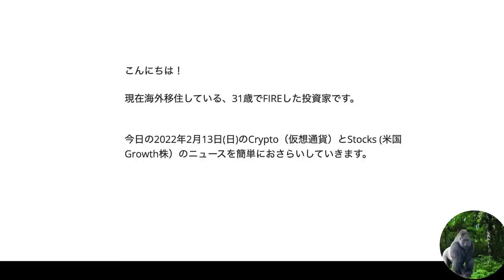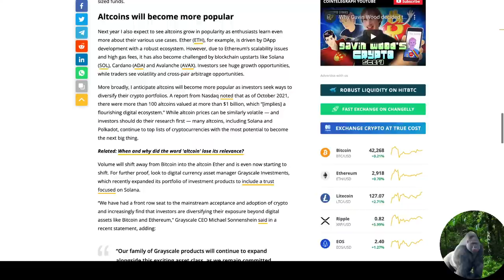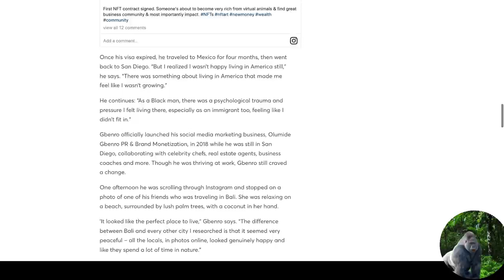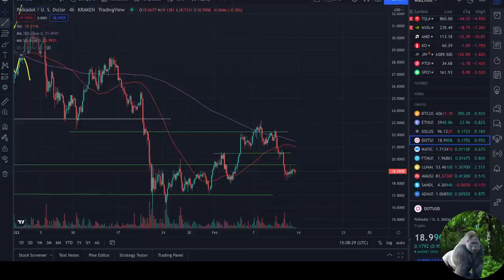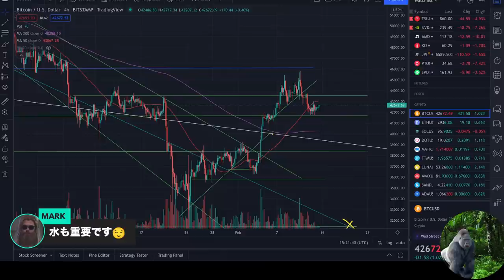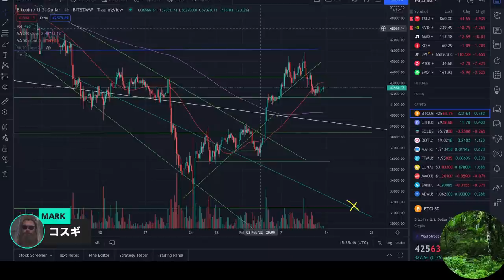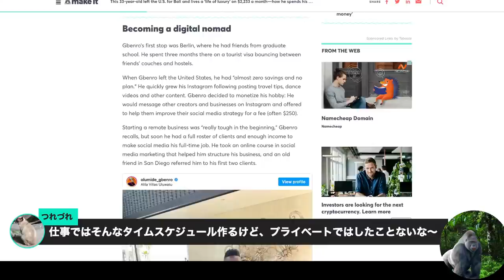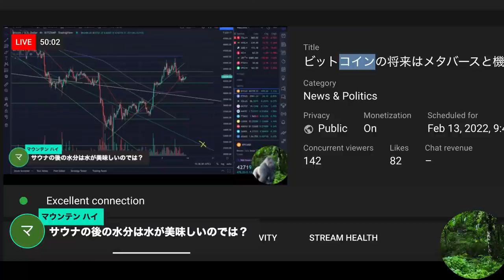ビットコインの将来はメタバースと機関投資家で眩しい？Digital NomadがFIREに最強のライフスタイル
0:00:00 Start

Bybit (アカウント無料開設で$20のギフト！Maxで$500のボーナス)

仮想通貨関連、動画にしないレベルの情報などもTweetしていきます

Discordの無料チャットルームを作りました！